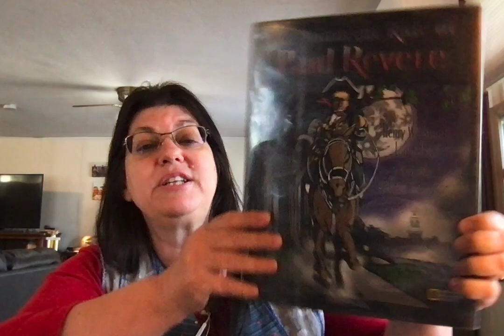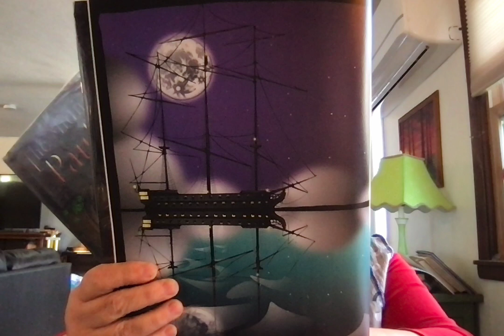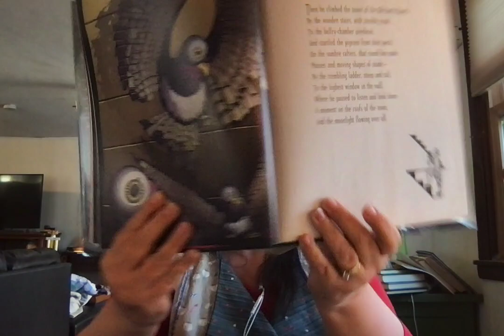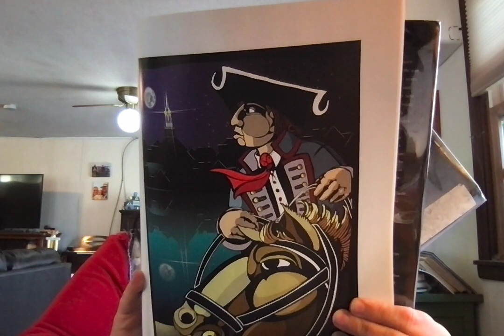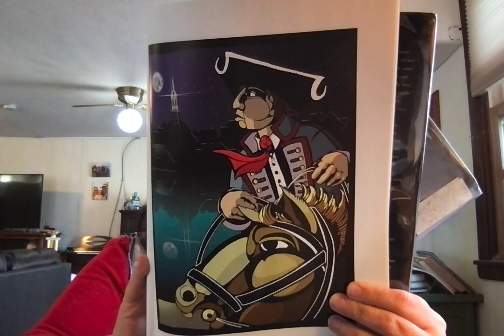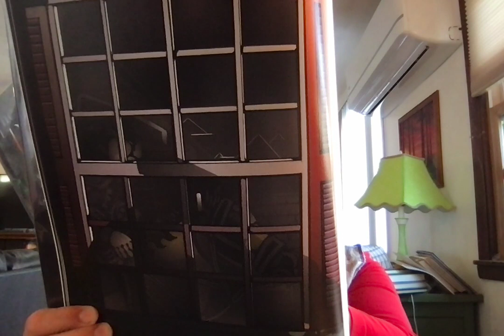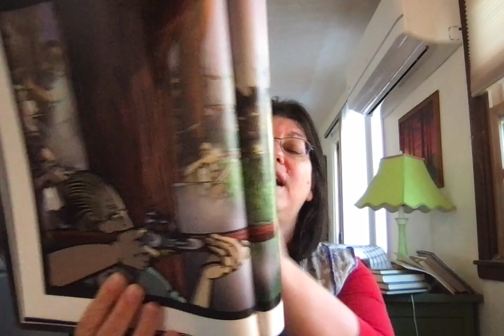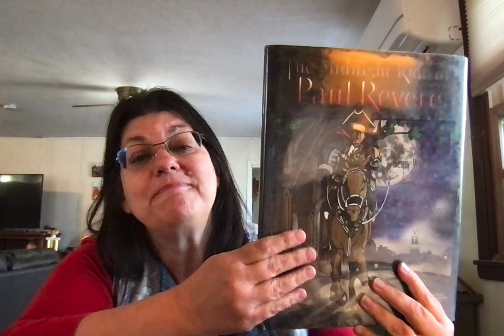Poetry Day 5 The Midnight Ride of Paul Revere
Grandma reads The Midnight Ride of Paul Revere by Henry Wadsworth Longfellow.